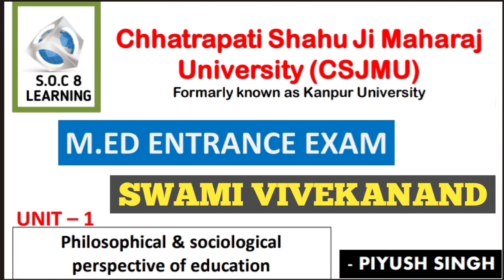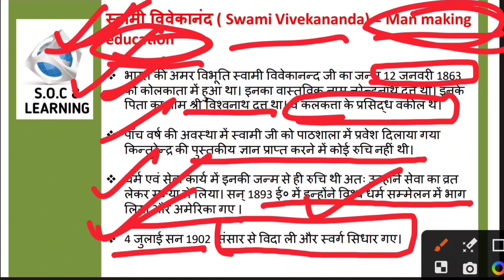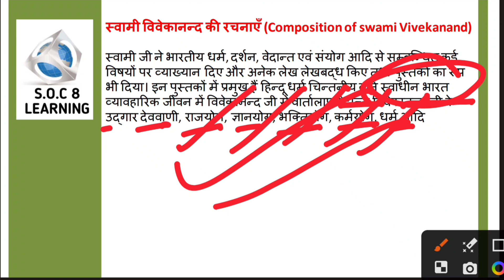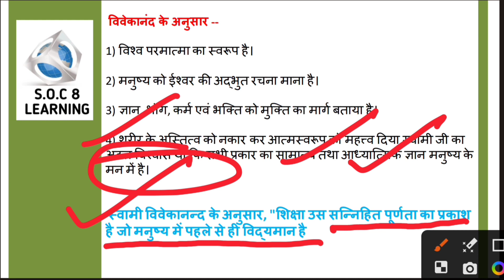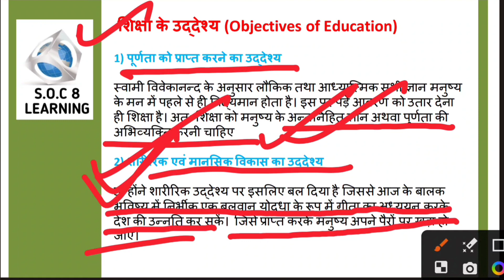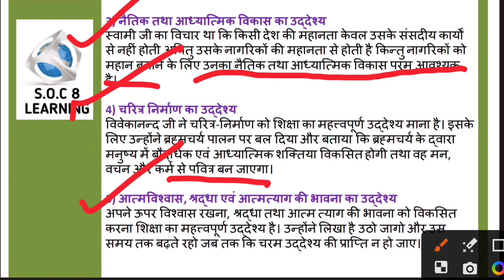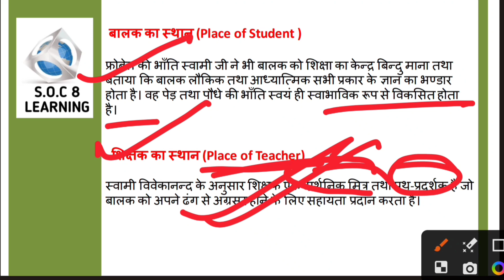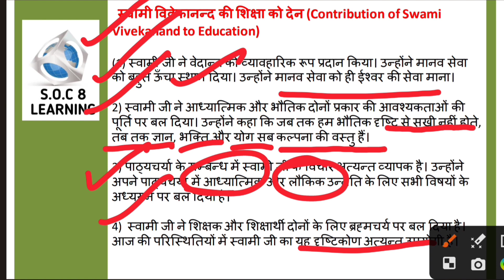csjmu|KANPUR UNIVERSITY M.ED ENTRANCE|m.ed entrance exam|unit 1|Swami Vivekananda| @SOC_8_LEARNING